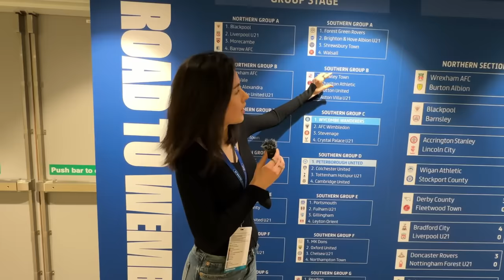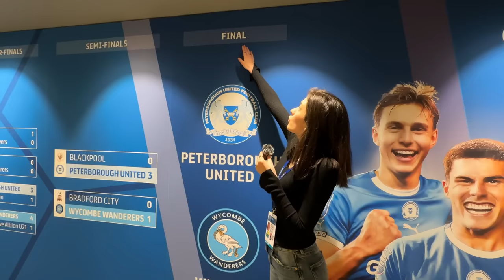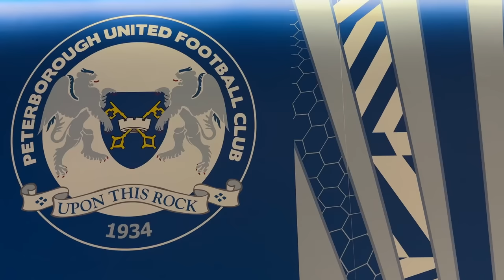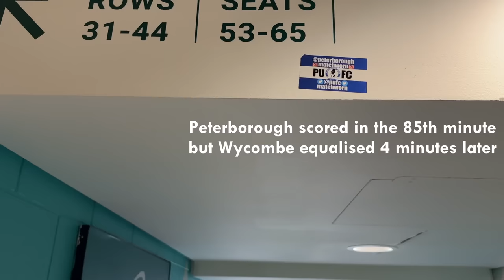Every Football Club Deserves A Day at Wembley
A chance for English clubs to get to Wembley…got so much time for the ​⁠@bristolstmotors trophy!

Music licensed from Lickd.
One Day Like This by Elbow, License ID: 6AO3qMjmJQR